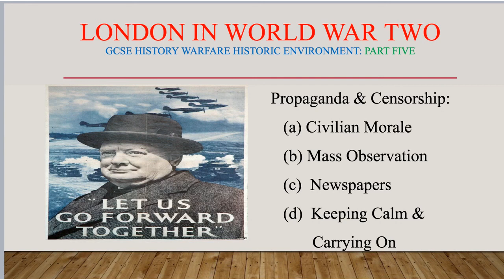London in World War Two Historic Environment Revision Part 5